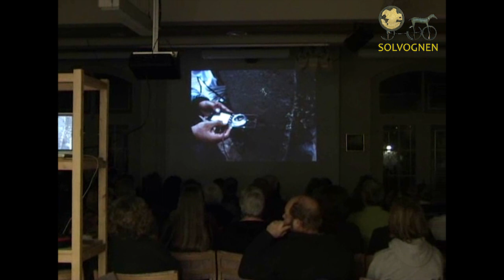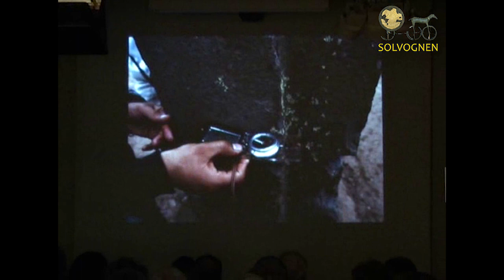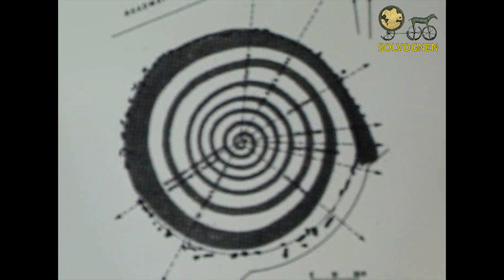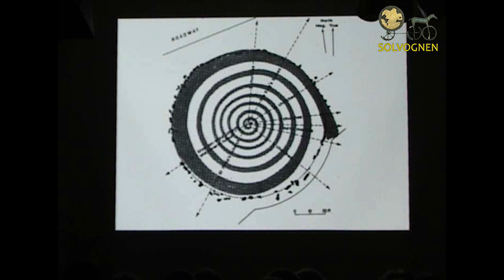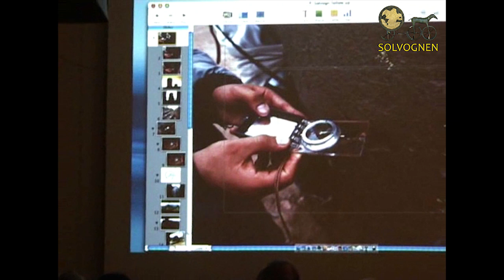Klaus Aarslef om Atlantis templer i Andesbjergene - i Solvognen 2006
Forfatter og rejseleder Klaus Aarsleff viser en film fra rejser i Peru og Bolivia, hvor ældgamle klippeflader og bygningsværker er bearbejdet og skabt ved en nu ukendt teknologi.
Nogle tror, at de gamle mure blev bygget af folk fra Atlantis for 10.000 år siden.
Andre mener, at astronauter fra fjerne kloder i fortiden skar klipperne og byggede templerne.
Begge teorier er vidtløftige.
Men det er givet, at de ting, der dokumenteres på denne film, ikke kan forklares ved gængs arkæologi eller nutidig videnskab.
Noget uforklarligt skete ...
Filmen varer ca. 30 minutter.
Herefter uddyber Klaus Aarsleff nogle af gåderne- bl.a. fundet af et påfaldende spiralformet magnetfelt i en af de gamle kultsten.

Foredrag ved Klaus Aarsleff, Stubbekøbing. (Forfatter og rejseleder)

10 feb. 2006 i Solvognen, Odense